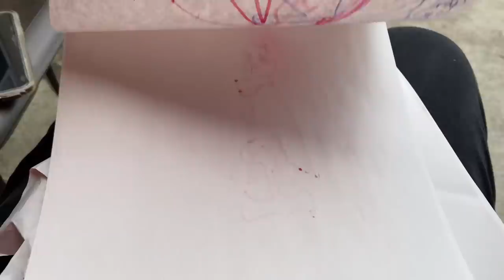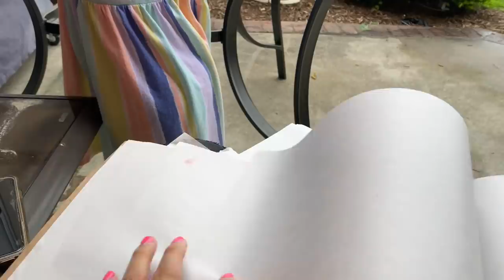2 ĐỨA BẠN THÂN KÉO NHAU QUẬY XÓM MỸ